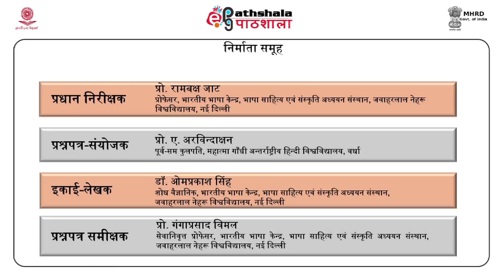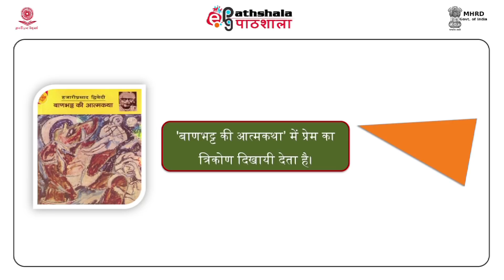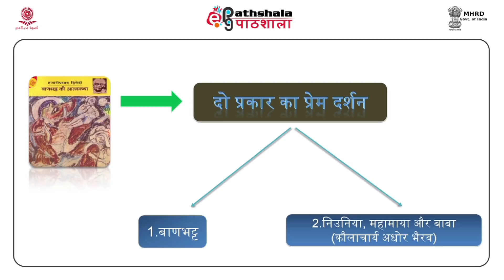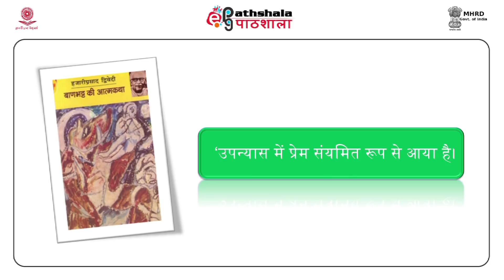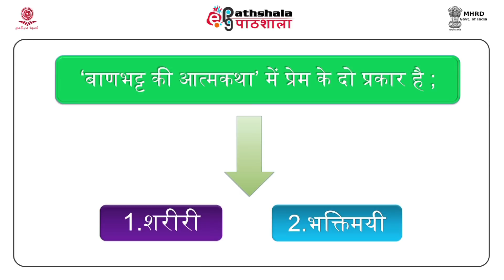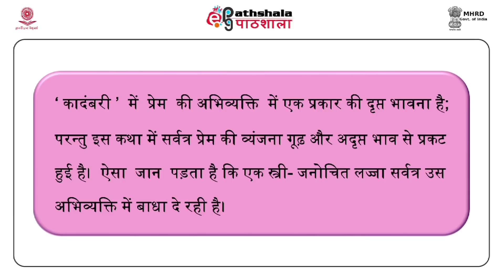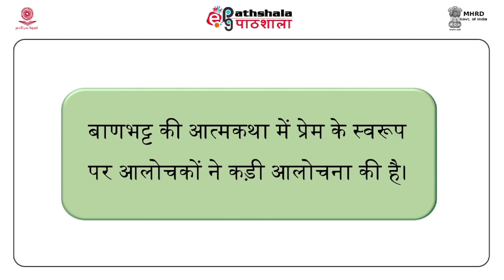Banbhatt ki atmakatha mai prem ka swaroop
Subject:Hindi
Paper:Hindi gadhya sahitya : Katha Sahitya ( हिन्दी गद्य साहित्य: कथा साहित्य)